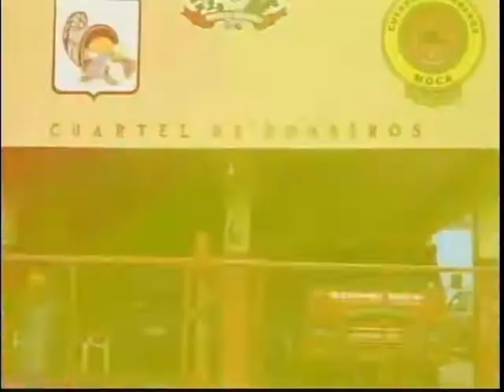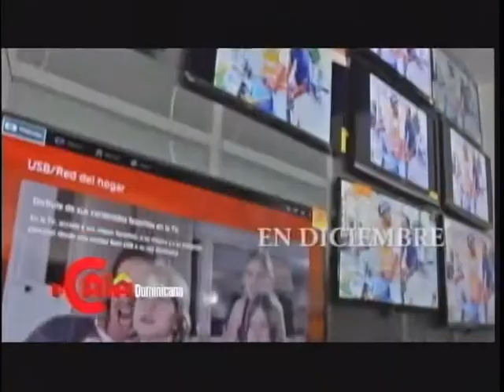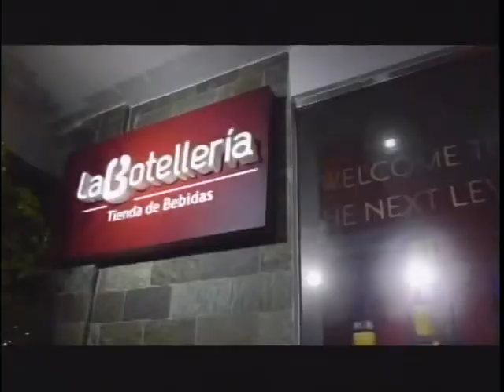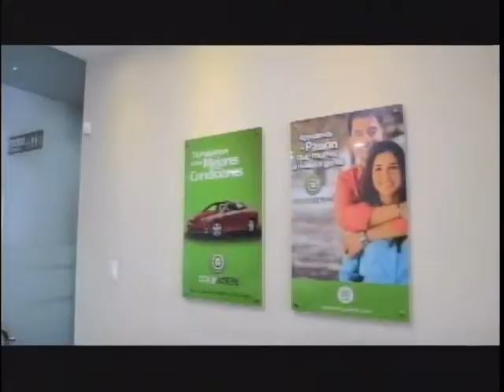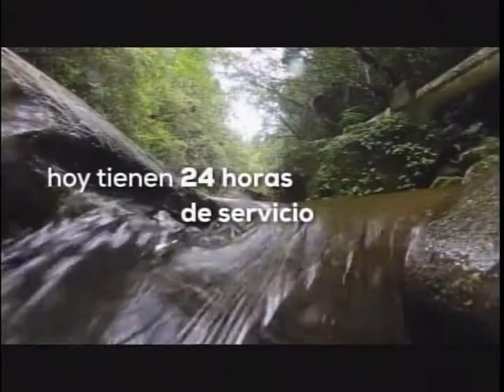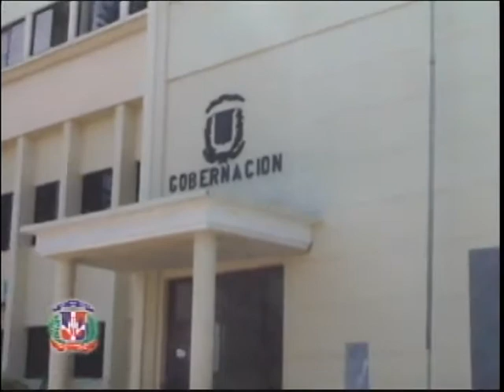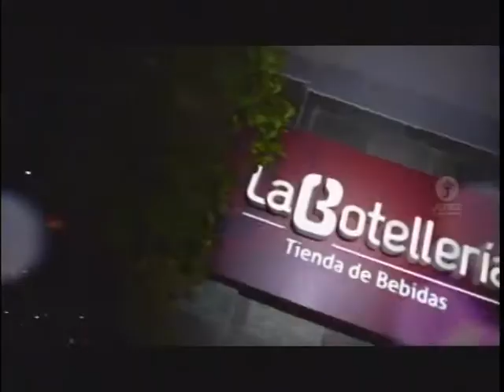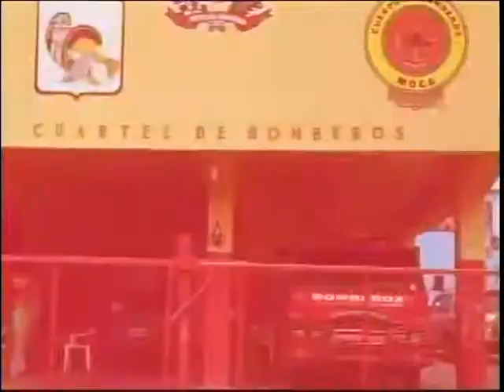Entre Jerez Jueves 11 de Agosto 2016 @Alexdejs @JerezRossy @OrlandoLocutor | Jerez Grupo Creativo